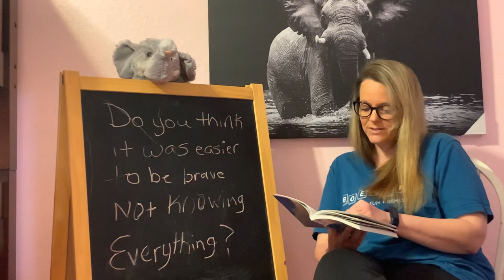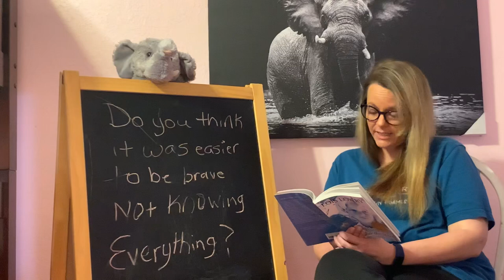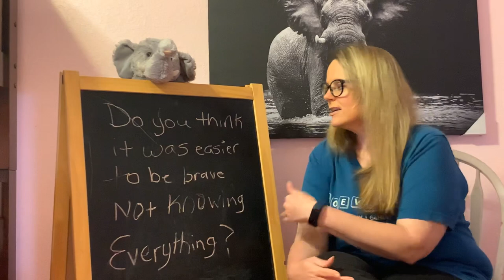Lesson 16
Chapter 16 NTS